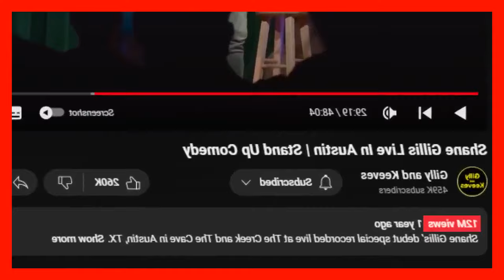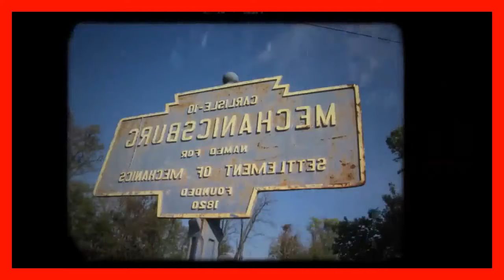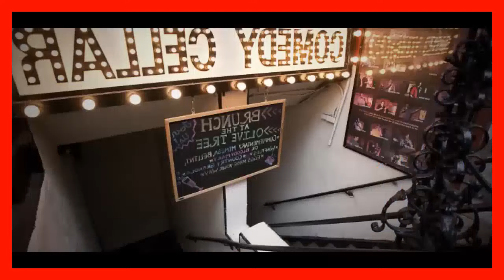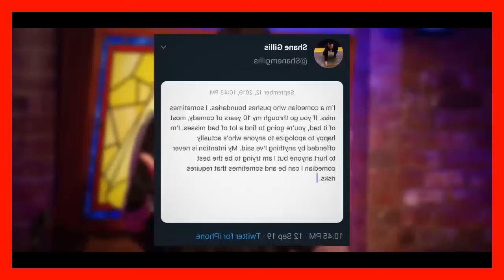Finding Your Self in Being A Loser _ A Shane Gillis Documentary